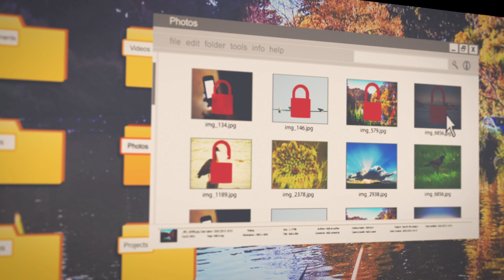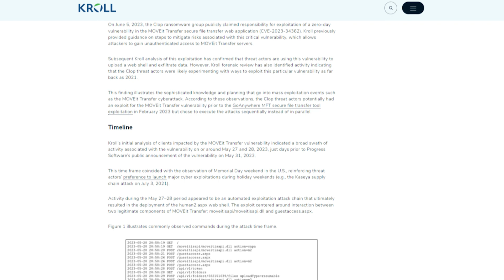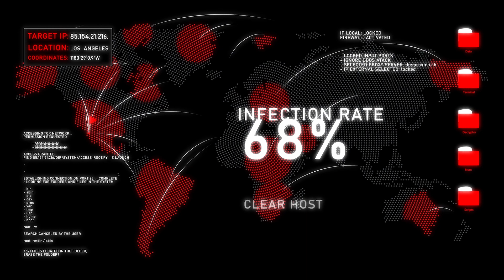Criminals and The Move It Exploit. Will we ever learn?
Support I am Jakoby

Finally Partnered with Hak5!

Timecodes:

0:00  - Intro
0:13  - who is clop?
0:40  - Patching it
1:20  - Who was targeted?
2:00 - Lurking in the shadows
3:09  - Outro